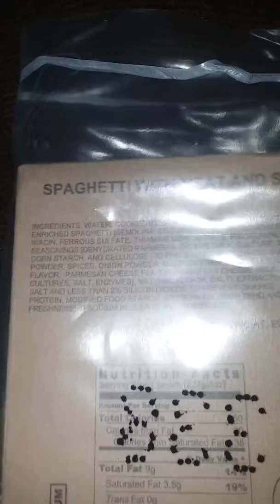The 2nd one i will review